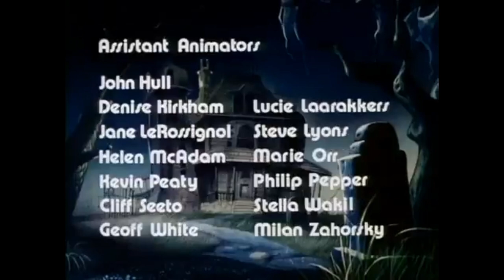*OLD* Casper's Halloween Special 1979 (Full Movie)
Happy Halloween Casper! from Universal Dark Horse Comics, Dreamworks, Warner Bros.

Casper's Halloween Special Characters:

Casper the friendly ghost is A Animated Series from Universal & Warner Bros. Pictures and he will return on Halloween bext year, October 30th, 2024

Casper the Friendly Ghost, Hairy Scary, Winifred the Witch, Black Cat, Screech the Ghost, Mr. Duncan, Dirk, Lovella, JR, Gervais, Carmelita, The Butler, Nice Man, Nice Lady, Rural Man Rural Lady, Mrs. Bejewelled Dowager and Mrs. Sheila

once a upon time, Casper use this News Paper and she so excited because she wanna go to trick or treat with kids, but she can't go because she's not a real little boy tonight, but Casper got an idea! she dress just like a real boy and everybody and nobody noticed like a real ghost and now she can go. somebody are laughing, and casper heard it, It's Hairy Scary and the Monster Squad, Winifred the Witch, Black Cat and Screech the Ghost, Hairy Scary is Ready to Halloween Frighting People Tonight but she makes the Halloween villain song called Frighting the Haunt but it's Tonight's the Night! song but casper came here to talk to hairy scary and the Monster Squad but casper cannot scare people tonight but she wanna go to Trick or Treating but Hairy Scary and the Monster Squad is Laughing but she want to Fright Everyone tonight but Casper never like that but she have to make a lesson to Hairy Scary and the monster squad to leave this kids alone and she going to the street night and she going to trick or treat tonight but Hairy Scary makes to funny but she makes this dirty tricks with the Monster Squad but Casper never let everyone do that! but Screech uses a tape to casper makes stuck on the Curtain but the monster squad leaves the haunted house and casper get out on curtain now and she wanna go to trick or treat, now. but she makes friends with kids and the trick or treat is late. and that's is Hairy Scary's fault! but Hairy Scary saves the halloween and needs an Idea for children to make a chance to make a tricks to Save Halloween and Casper gains a new costume and the kids has a new costumes! and that's a happy story and Enjoy!